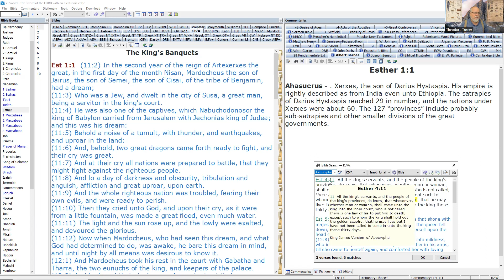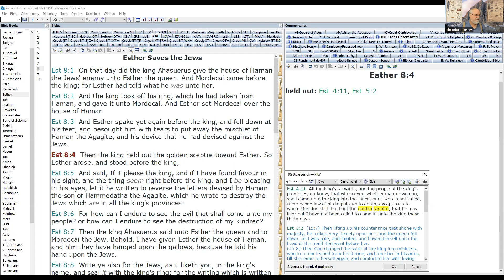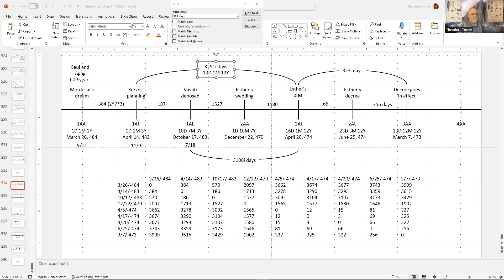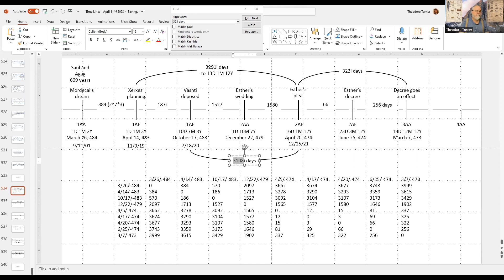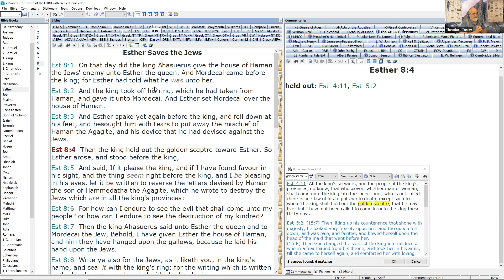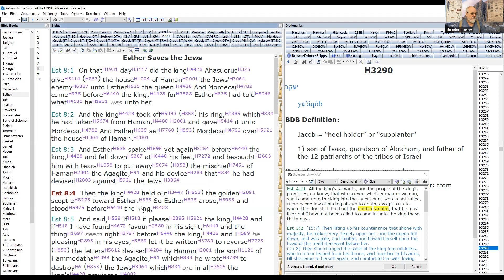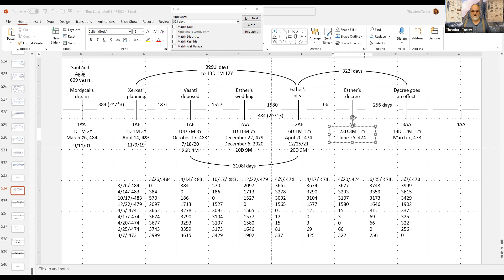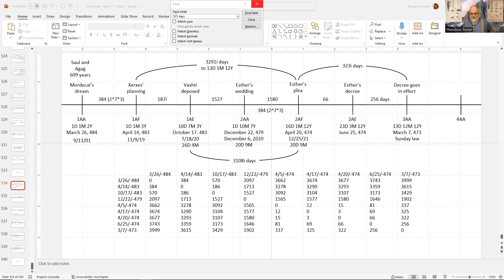25. Daniel's Last Vision - September 7, 2023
The line of Esther and our line.